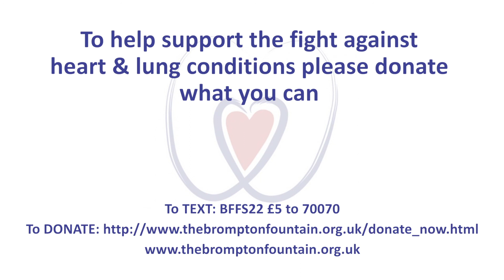Brompton Fountain End of Summer Party Teaser September 2013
The Brompton Fountain End of Summer Party Teaser is a short introduction to why it's important to help fundraise for the children at the Royal Brompton Hospital who suffer from severe and sometimes life threatening heart and lung conditions. Together through positive and effective fundraising we can make such a difference.